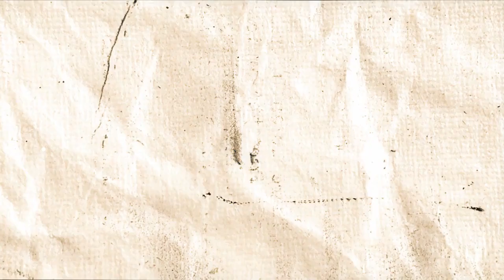La declaración del taekwondo como deporte nacional de corea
¡Hey! tenemos más contenido para ti
✅Podcast Spotify: